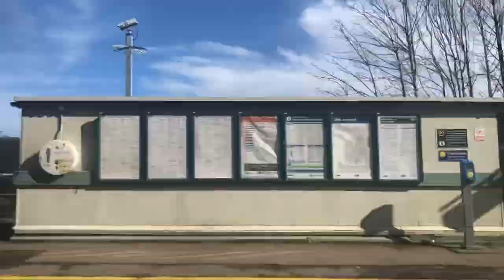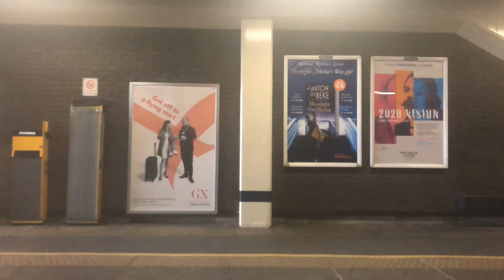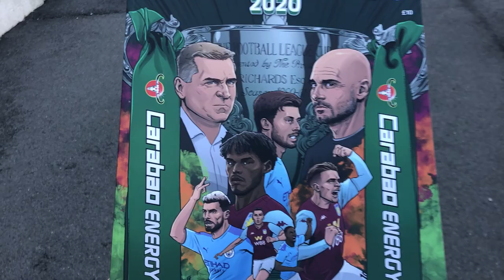Wembley Vlog 🔴 Aston Villa vs Manchester City 🔵